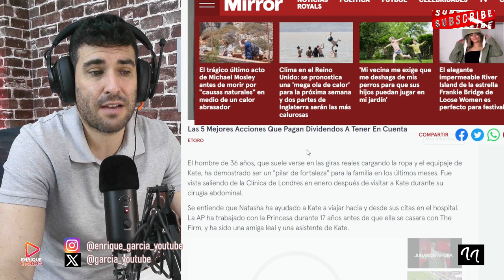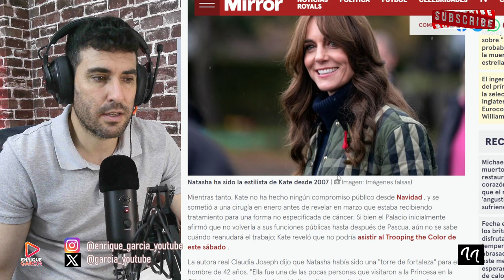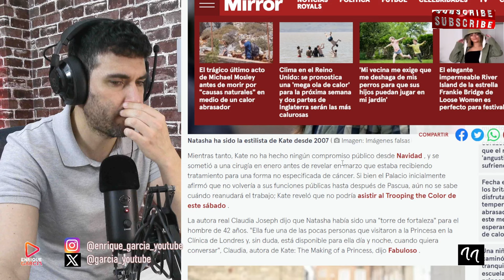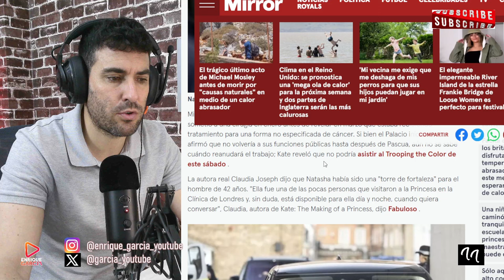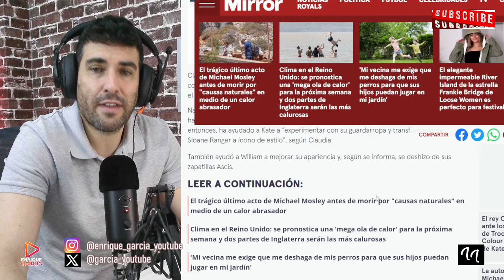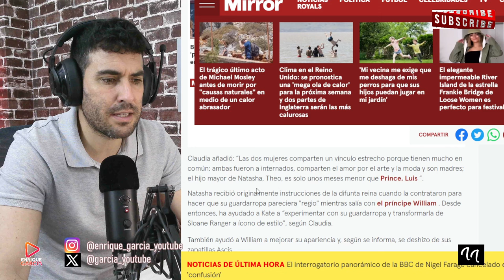LA BIÓGRAFA DE KATE MIDDLETON ADVIERTE DE LA ÚLTIMA HORA SOBRE SU ESTADO DE SALUD